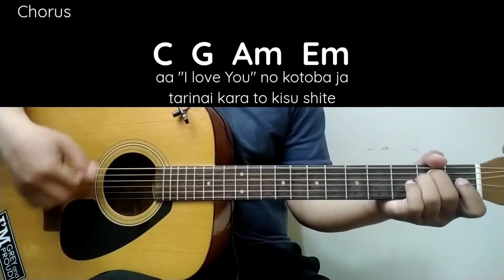Chord Gitar "Marigold - Aimyon" Versi Mudah!!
Ini dia tutorial (chord gitar) dari lagu "Marigold - Aimyon" (マリーゴールド - あいみょん) dengan chord versi mudah. Makasih banyak yang sudah request dan selamat mencoba!!

Silahkan tuliskan kritik dan saran yang membangun untuk kedepannya gw lebih baik lagi. Tulis juga request lagu lo di kolom komentar. Mudah-mudahan penjelasan dari gw mudah difahami. Selamat Mencoba!

Kalo kalian suka sama konten gw, boleh dukungannya berupa donasi ya, berapa pun nominalnya sangat berarti buat gw 😇

Lirik:

kaze no tsuyosa ga chotto
Kokoro wo yusaburisugite
Majime ni mitsumeta
Kimi ga koishii

dengurigaeshi no hibi
Kawaisou na furi wo shite
Darakete mita kedo
Kibou no hikari wa

me no mae de zutto kagayaite iru
Shiawase da

mugiwara no boushi no kimi ga
Yureta mariigoorudo ni niteru
Are wa sora ga mada aoi natsu no koto
Natsukashii to waraeta ano hi no koi

"mou hanarenaide" to
Nakisou na me de mitsumeru kimi wo
Kumo no you na yasashisa de sotto gyutto
Dakishimete dakishimete hanasanai

hontou no kimochi zenbu
Hakidaseru hodo tsuyoku wa nai
Demo fushigi na kurai ni
Zetsubou wa mienai

me no oku ni zutto utsuru shiruetto
Daisuki sa

yawaraka na hada wo yoseai
Sukoshi tsumetai kuuki wo futari
Kamishimete aruku kyou to iu hi ni
Nanto namae wo tsukeyou ka nante hanashite

aa ai rabu yuu no kotoba ja
Tarinai kara to kisu shite
Kumo ga mada futari no kage wo nokosu kara
Itsu made mo itsu made mo kono mama

haruka tooi basho ni itemo
Tsunagatte itai naa
Futari no omoi ga
Onaji de arimasu you ni

"mou hanarenaide" to
Dakishimete hanasanai

hanasanai
Itsu made mo itsu made mo hanasanai

🎸: Yamaha F310P
🎤: Boya BY-M1
📷: Realme 5i
Edit: Kinemaster